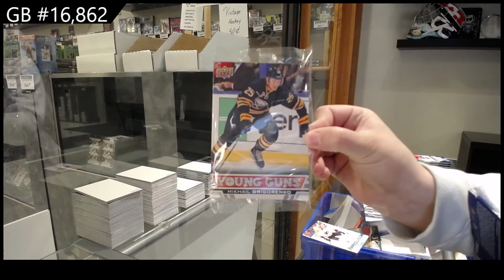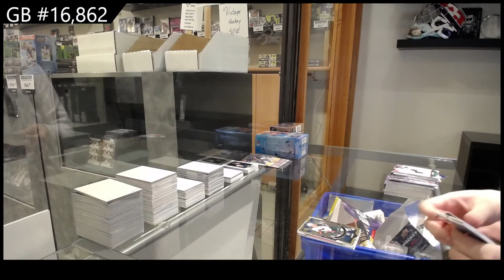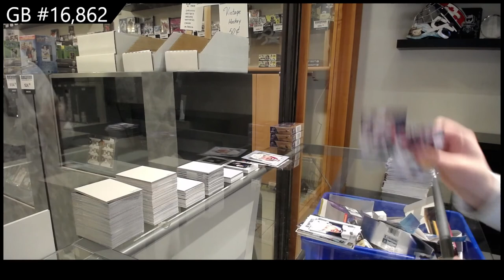Upper Deck Series 1 & Series 2 Hockey Multi Year Blaster 6 Box Break - C&C GB #16,862